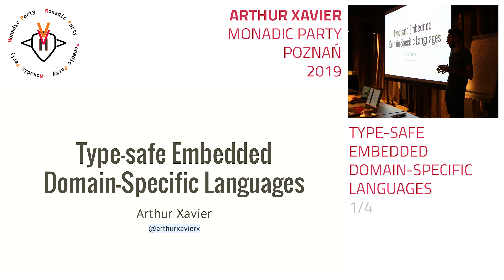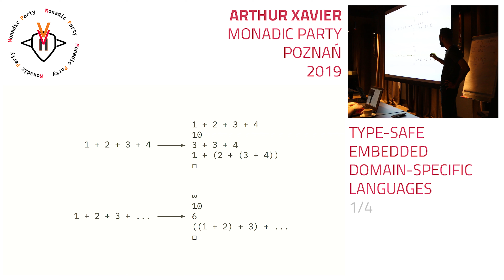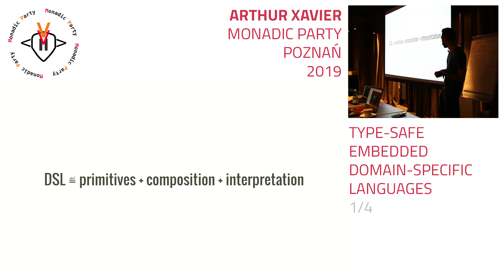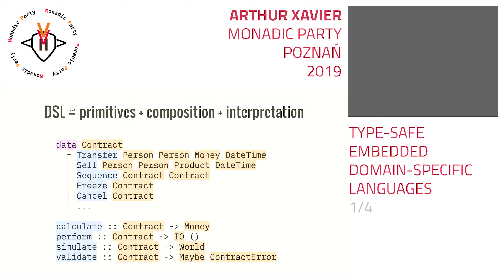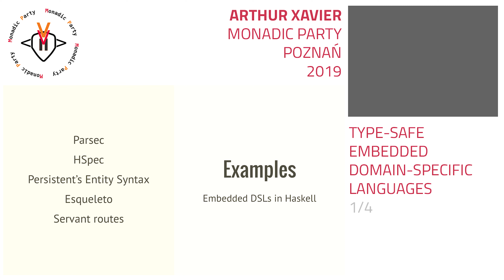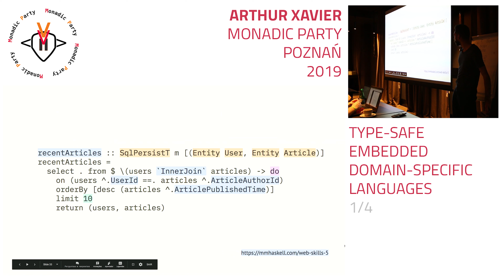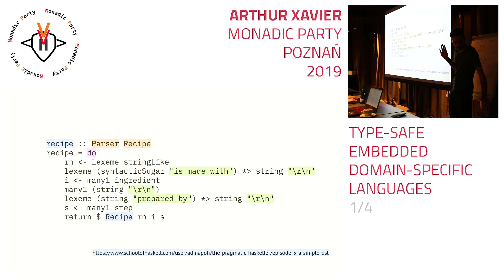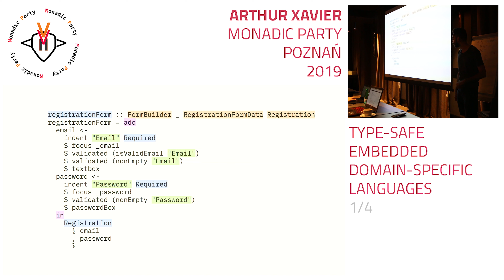Arthur Xavier - Type-safe embedded domain-specific languages 1/4